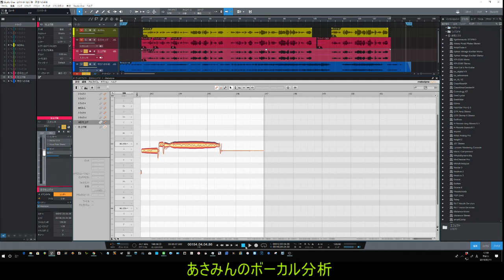Melodyene4 STUDIO 音程チェックへの活用